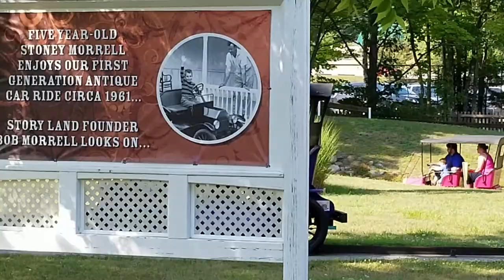1,001 - Storyland (New Hampshire) Clips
We are on vacation, and went to Storyland in New Hampshire. Here are our video clips from the fun theme park! ... BE FRIENDS with JOEL RYAN on FACEBOOK